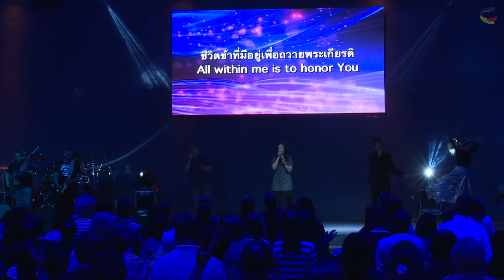2017 02 05 นมัสการ